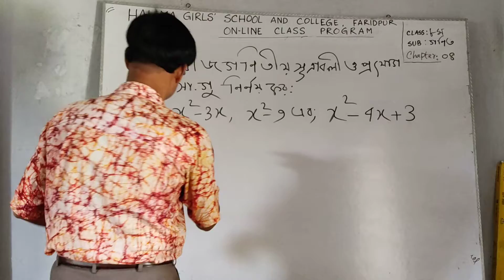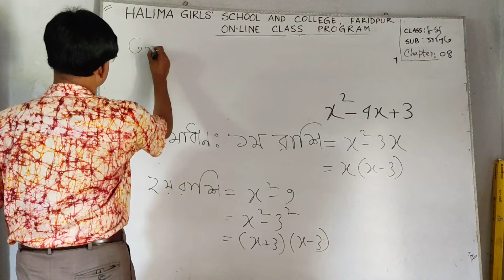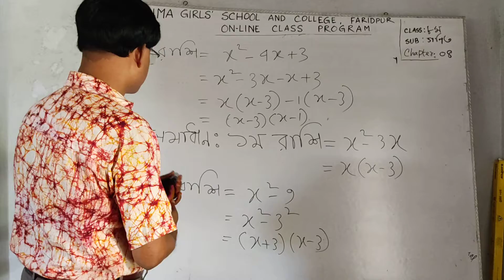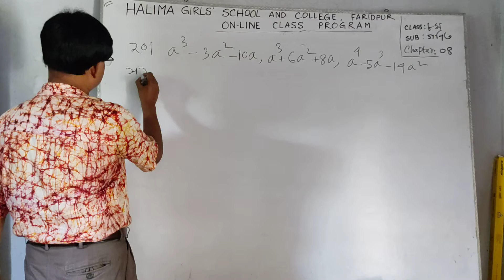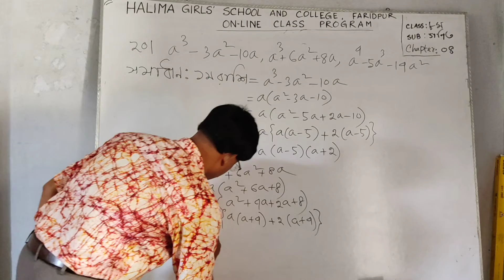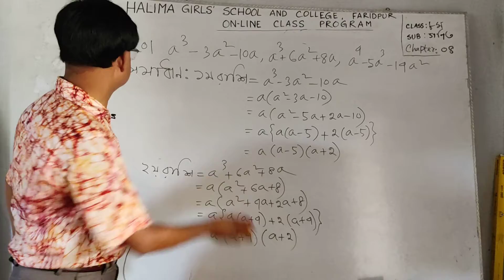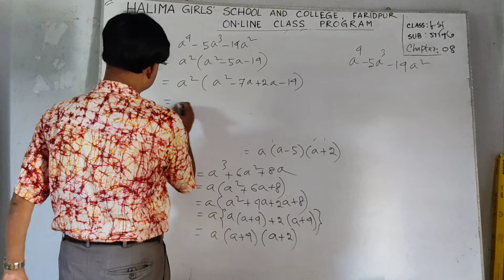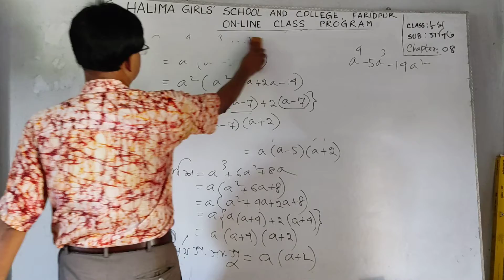Md.Alamgir Molla.Class:8.Sub:Math.Chapter:04.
Halima Girls' School & College, Faridpur.
Md.Alamgir Molla.
Asst:Teacher.
Class:8
Sub: Math.
Chspter : 04.